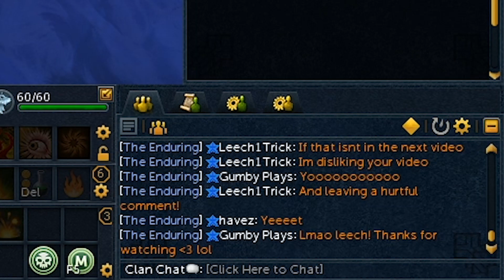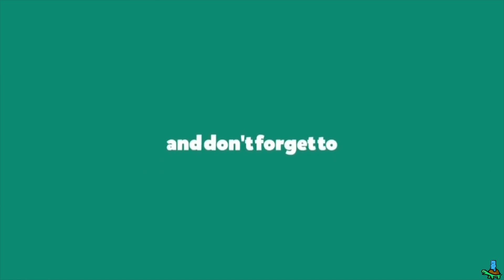Archaeology! My first 2 weeks! WE GOT THE PET/MADE A DUMB AMOUNT OF GP! | RuneScape 3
Hi friends, thanks for stopping by! I hope y'all are enjoying the new skill. It's been a blast for me! I have def made a ton of GP gains, not so much on the XP side lol Hope y'all are staying safe! Have a great week!